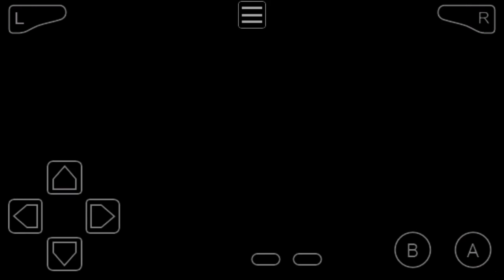Pokemon cloud white / #1 with greek buster and the hero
Cheats for master ball and rare candy
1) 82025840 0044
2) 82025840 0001